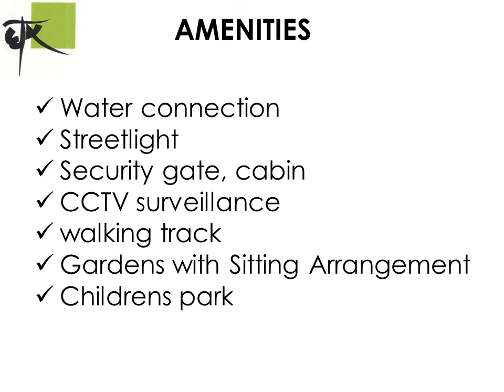GHAR COLLECTOR N.A. BUNGALOW PLOTS FOR SALE IN URAWADE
Bungalow Plots in Ghar Soc. Urawade Pune